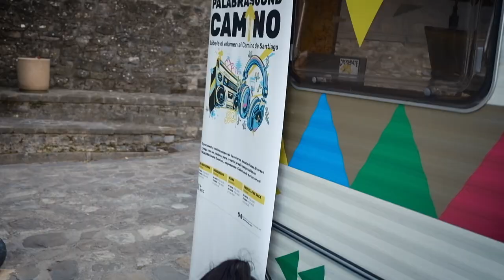PALABRASound-Camino en Castiello de Jaca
Resumen de las actividades de PALABRASound-Camino en Castiello de Jaca (Aragón)